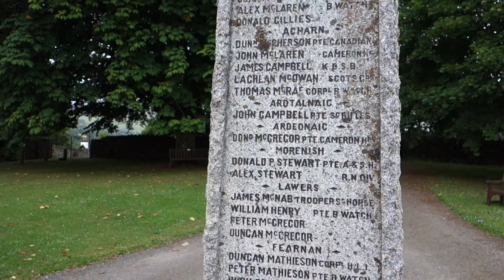A Quick Tour of Tiny Kenmore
The tiny village of Kenmore—little more than the fancy domain of its castle, a church set in a bouquet of tombstones, and a line of humble houses—provided us with a fine dose of small town Scottish flavor. I'm traveling with our Scotland tour and we filled the town's creaky inn. As a tour organizer, my challenge is to see the big must-see sights in the city and then immerse our groups in the sleepy, more traditional, and—as is so often the case—more enchanting rural and village scene. Kenmore did exactly that for our tour group. Everyone loved it. for regular updates.